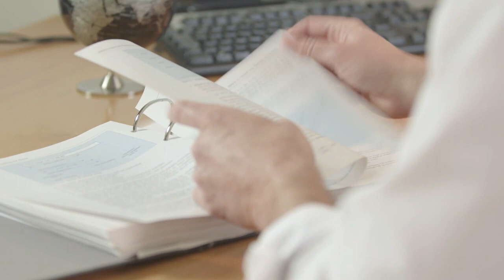William Wallace introduces our MBA Project Management course at Edinburgh Business School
This is a short introduction to our Project Management course with Senior Teaching Fellow Bill Wallace. Project Management is a core course on our MBA programme. You can study online by self-paced distance learning, part time and full time at our campuses in the UK, Dubai and Malaysia, or with one of our partners in your local area.  We are the Graduate School of Business at Heriot-Watt University, Edinburgh.